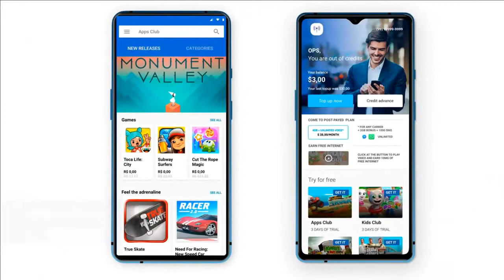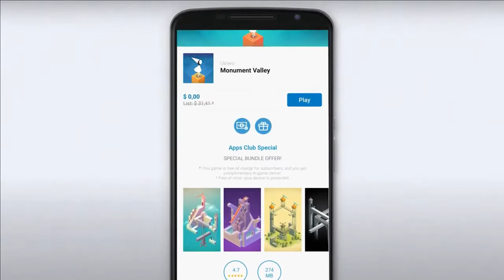Bemobi (BMOB3): 9º IPO de 2021 na B3 (Apresentação Institucional) - 10/02/21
Começou hoje, dia 10/02/2020, a negociação das ações da BEMOBI na B3, sob o código BMOB3. A oferta inicial de ações do clube de assinatura de aplicativos Bemobi saiu a 22 reais cada, valor mais próximo do ponto superior da faixa estimada pelos coordenadores, de 17,60 a 23,10 reais cada. a venda de ações novas, cujos recursos irão para o caixa da companhia, somou 1,09 bilhão de reais, enquanto acionistas da empresa venderam o equivalente a 164,1 milhões de reais, perfazendo 1,258 bilhão de reais.

O principal negócio da empresa é o de venda de assinaturas de apps e jogos - com 200 parceiros de conteúdo, incluindo Disney. É uma companhia focada na distribuição e monetização de apps, games e serviços digitais móveis para países emergentes. De acordo com seu prospecto, a Bemobi afirma ter serviços integrados e em operação com 70 operadores de telefonia móvel ao redor do mundo.

Nos nove primeiros meses de 2020, a companhia apresentou uma receita de R$ 108,2 milhões, o que representa uma leve queda de 3,3% em relação ao mesmo período de 2019. Já o lucro líquido foi de R$ 28,4 milhões, crescimento de 0,7% na mesma base comparativa.